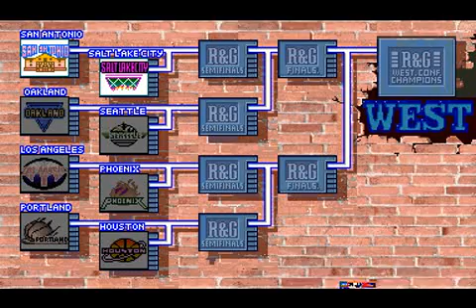ROM MAME run & gun.mp4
Impresionante juego de basket del año 1993!primer partido,jugar con los bulls era facil,contaban con Jordan (shootin guard SG) y Pippen (Small forward SF)